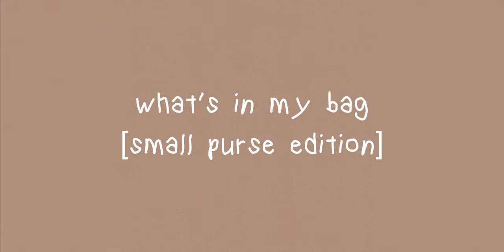what's in my bag 2021🌷 *small purse edition*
ᴡᴀᴛᴄʜ ɪɴ 1080ᴘ :)

🌱 hi guys!! sorry for this short video, I haven't had the time to film any vlogs this week but hope you enjoy this what's in my bag, small purse edition!! :)

🧸 about me
name, age - juliana, 17 y/o
ethnicity - filipino

🎧 music used
✦ Artist : Morrie
    Title : One Fine Day
    Album : 당신이 행복하다면, 이 음악은 듣지 마세요.